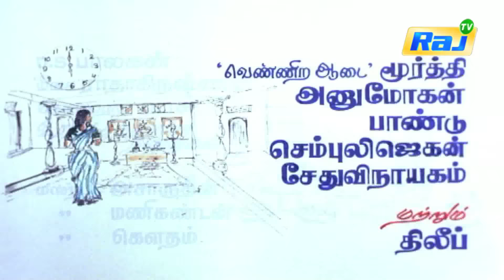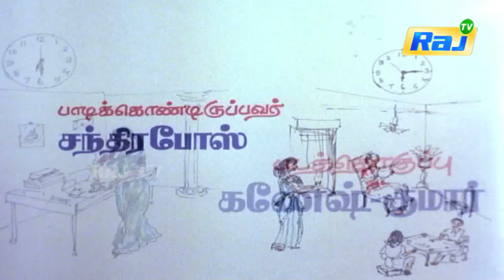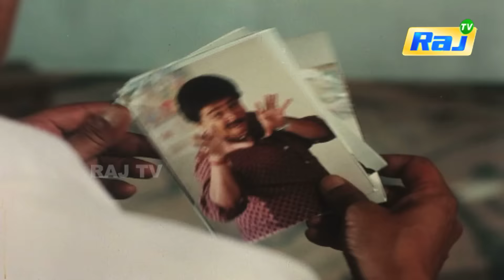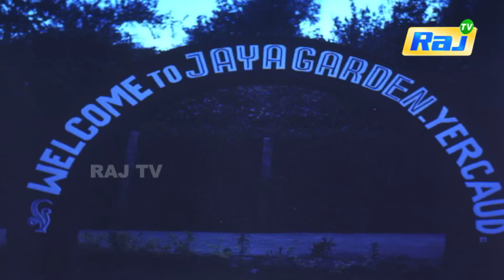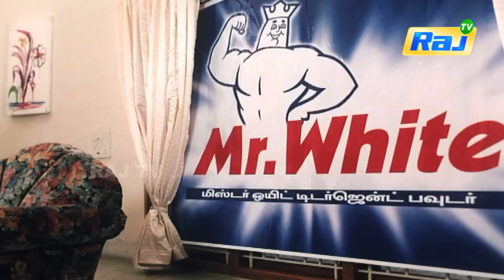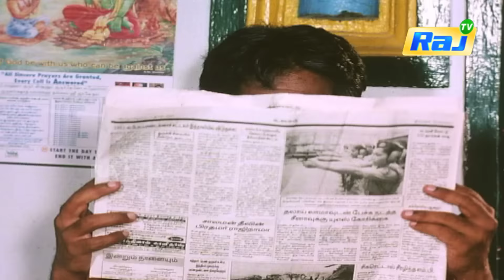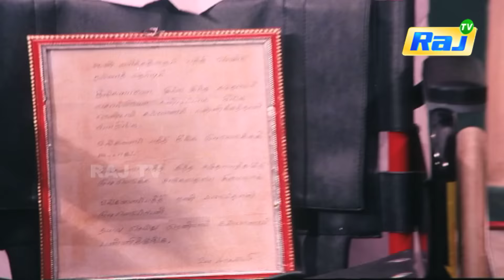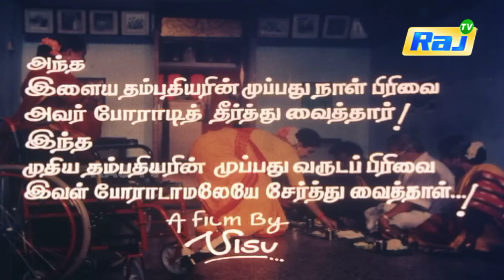Sigamani Ramamani Full Movie HD | SV.Shekhar | Urvashi | Manorama | Srividya | Visu | Raj Television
Sigamani Ramamani (Tamil: சிஹாமணி ரமாமணி) is a 2001 Indian Tamil film, directed by Visu. The film stars S. V. Shekhar, Urvashi, Manorama and Srividya in lead roles. The film had musical score by Chandrabose.

Produced by Raj Co
Written by Visu
Starring S. V. Shekhar,Urvashi,Manorama,Srividya
Cinematography D. Baby Philips
Edited by Ganesh-Kumar
Production
company         Raj Co
Distributed by Raj Co
Release date    18 May 2001
Country         India
Language Tamil